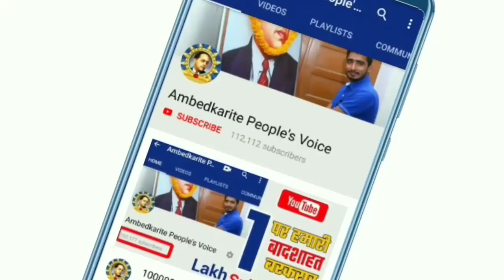बाबा साहब अम्बेडकर जयंती को लेकर Ginni Mahi का नया गाना Bolo Jai Bhim जारी || Ginni Mahi Live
हमसे जुड़े -